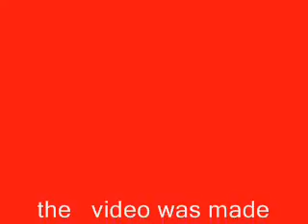twin towers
the twin towers  went down a long time ago